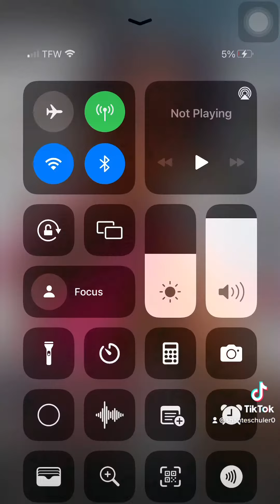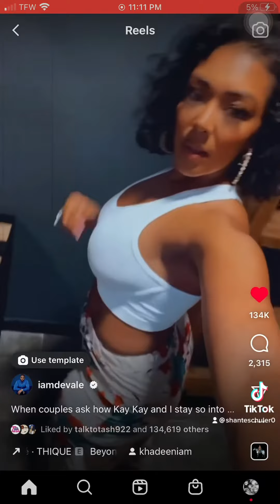I Don’t Know Them